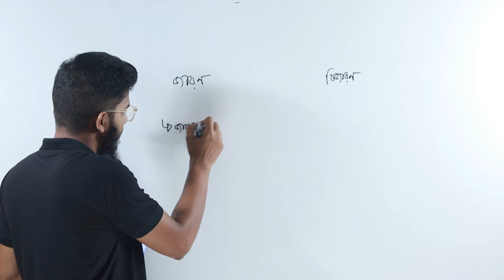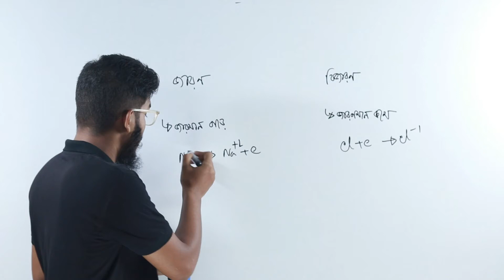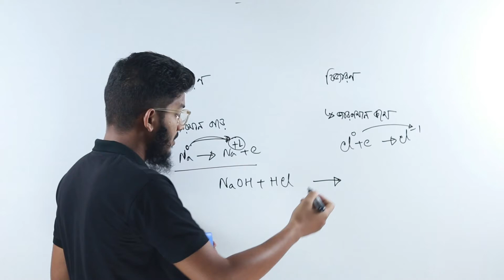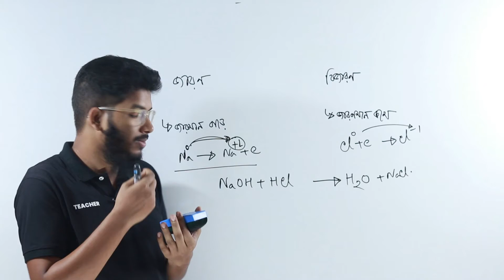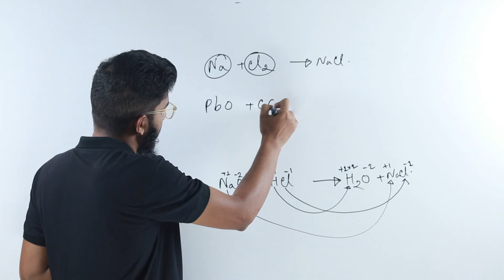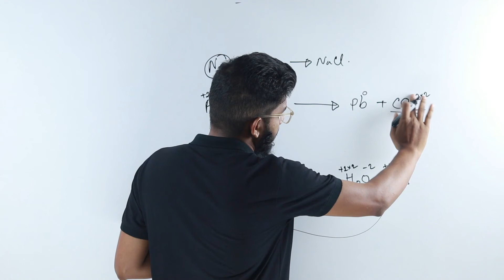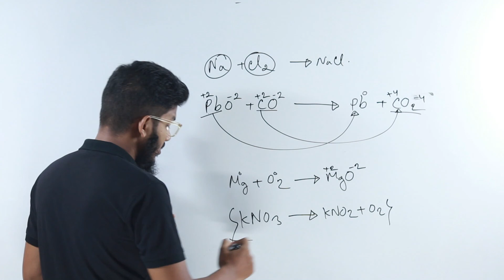বিক্রিয়াতে জারণ-বিজারণ হচ্ছে কিনা কিভাবে বুঝবো? জারণ-বিজারণ বিক্রিয়া সনাক্তকরন। HSC।Admission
রসায়নের সব আপডেট পেতে যুক্ত থাকো রসায়নভাই এর সাথেই।